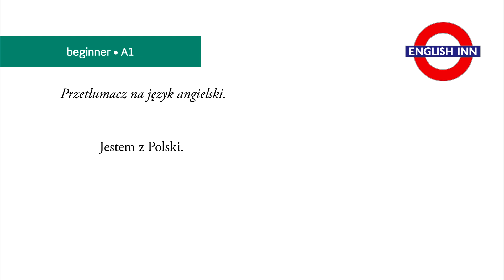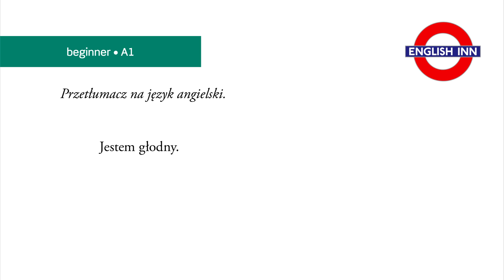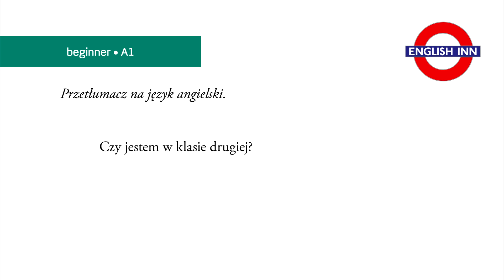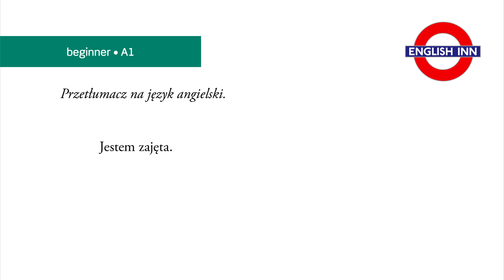English in 3 minutes (Beginner / A1) - Tłumaczenia: Czasownik TO BE (1)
Kolejny film dla zupełnie początkujących. Dzisiaj pod lupę bierzemy formy czasownika TO BE dla pierwszej osoby liczby pojedynczej.

Już za tydzień część druga. :)